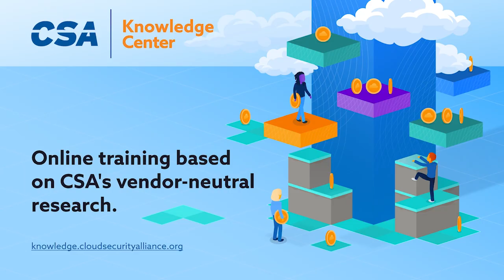Top of Mind CISO Issues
Learn from financial industry leaders on the strategies, tools, and methodologies for ensuring a secure cloud ecosystem.